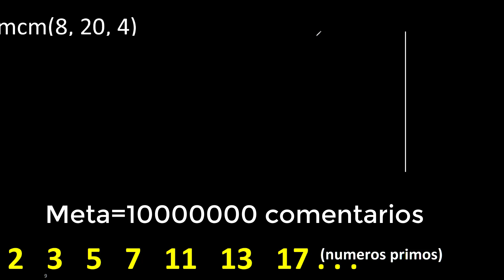mcm de 8 , 20 y 4 , minimo comun multiplo , como se halla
Mínimo común múltiplo
mcm
hallar el Mínimo común múltiplo de 4 numeros
hallar el Mínimo común múltiplo
como aplicar el Mínimo común múltiplo